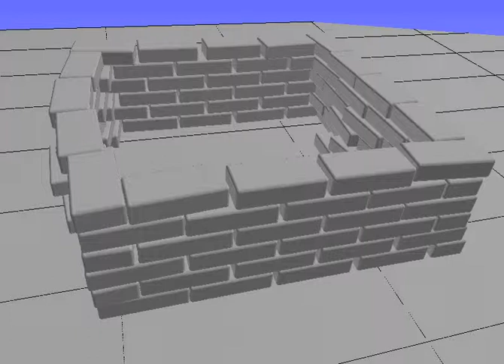brick wall on a vibrating table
Simulation of sphero-polyhedra pilled as 4 walls on a vibrating table.